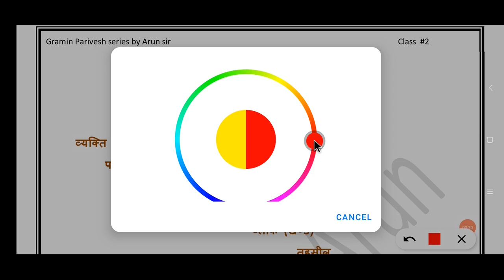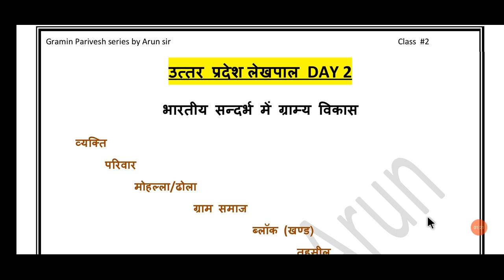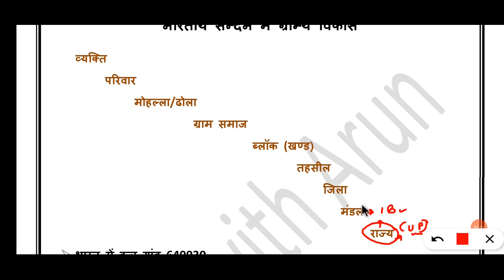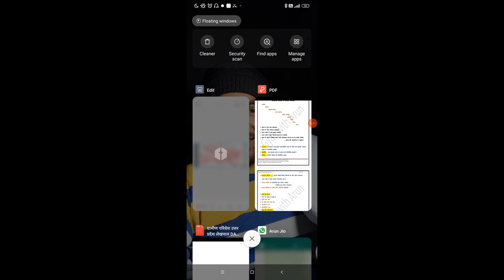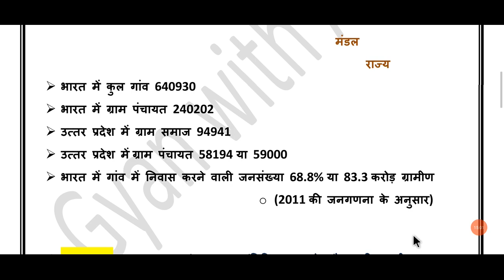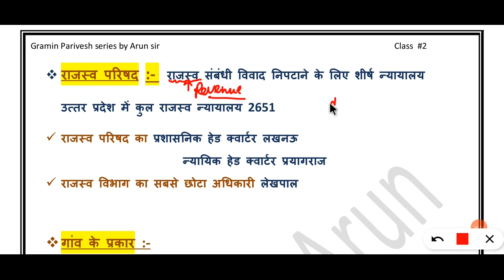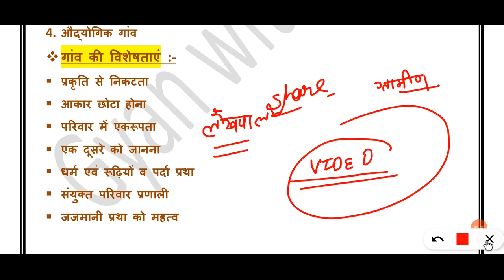Gramin Parivesh Class 2 | Gramin vikas for Up Lekhpal Gram Samaz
Grameen Parivesh
Grameen vikash

About this video
In this Video You Learn About
Grammin vikas
gamin vikas class for up lekhpal
Gramin parivesh for up lekhpal
gramin parivesh kya hai

From this platform, we provide you best videos regarding competitive exams

Gramin parivesh, Up lekhpal , rural development demo
gram smaj evm vikas, Lekhpal gramin parivesh, online classes for lekhpal, lekhpal online prepration, lekhpal 8085 vacancy classes, lekhpal study online material
lekhpal study material
Bhartiya sandharbh mein gramin vikash

Regards Arun.